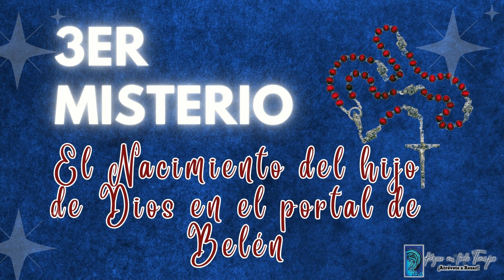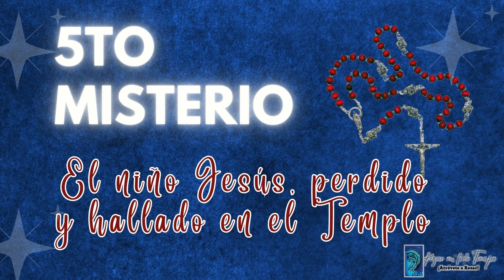SANTO ROSARIO DE HOY, SABADO 21 OCTUBRE 🌹MISTERIOS GOZOSOS🌹, 💖Rosario a la Virgen María.🌹